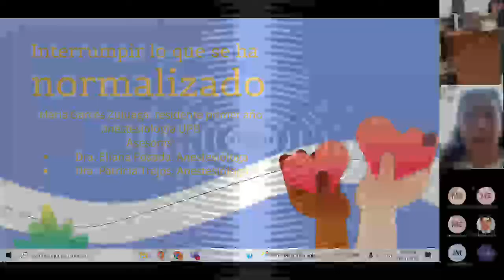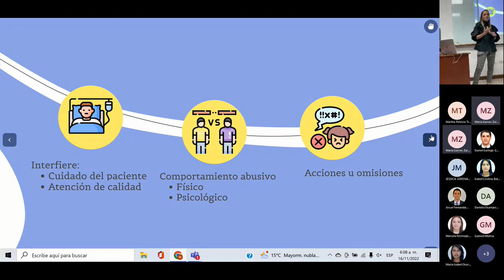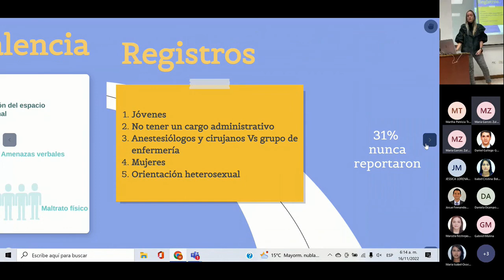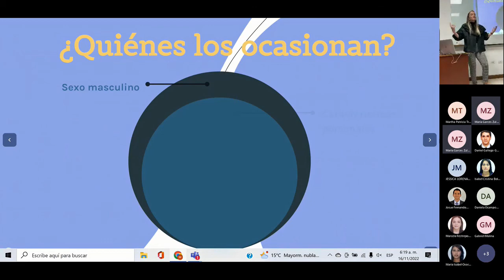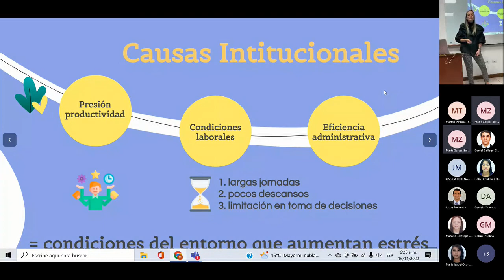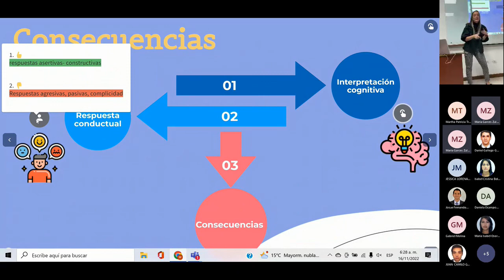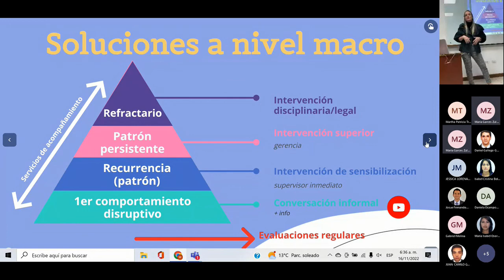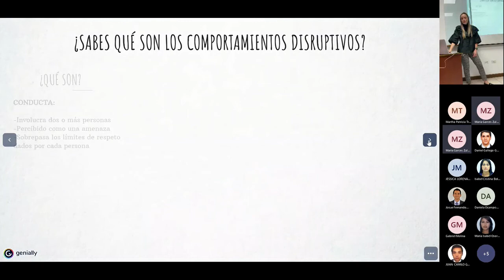Comportamientos Disruptivos en el Quirófano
En esta nueva entrega, nuestra residente de primer año, la Dra María Garcés, no explica sobre los Comportamientos Disruptivos en el Quirófano, cómo cambiar esta percepción y qué hacer al respecto.